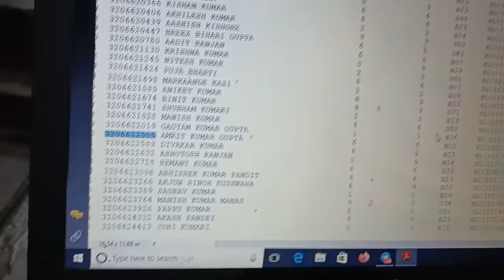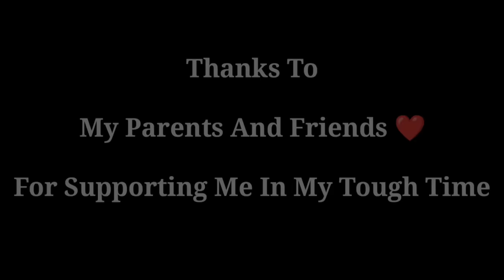FAMILY REACTION ON MY SSC CGL 2020 FINAL RESULT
FAMILY REACTION ON SSC CGL 2020 FINAL RESULT  || CGL FINAL RESULT OUT